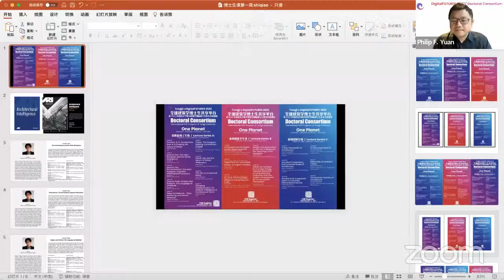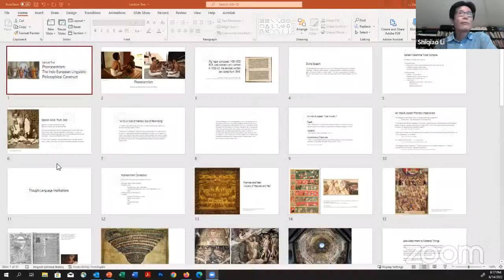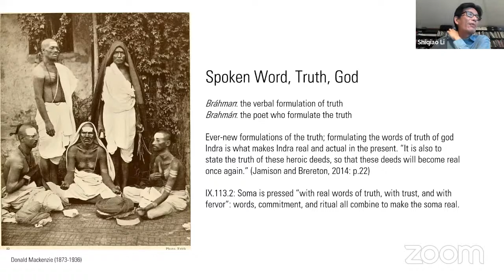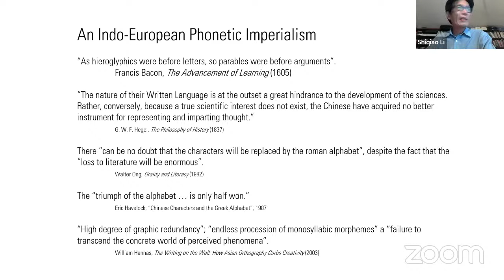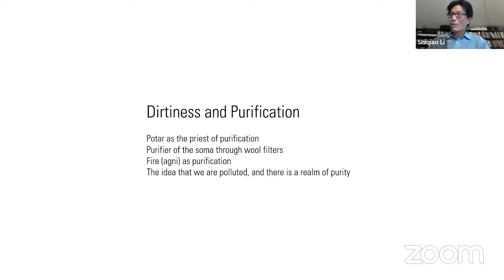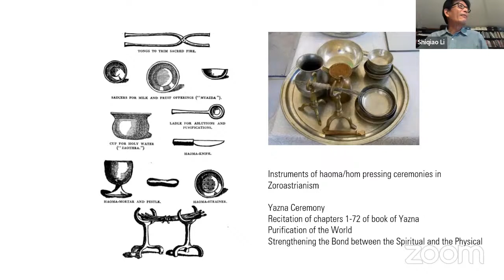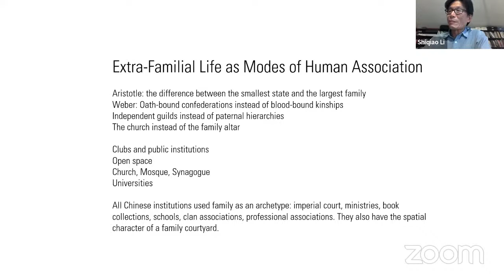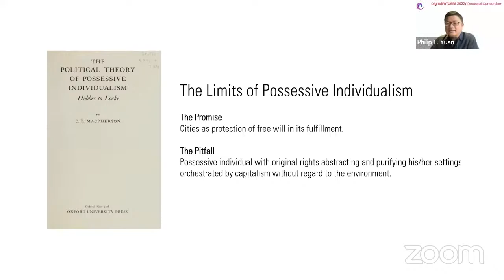Doctoral Consortium: Phonocentrism: The Indo-European Linguistic-Philosophical Construct